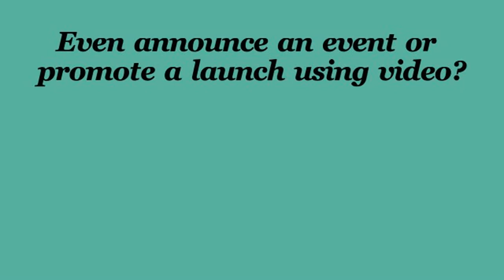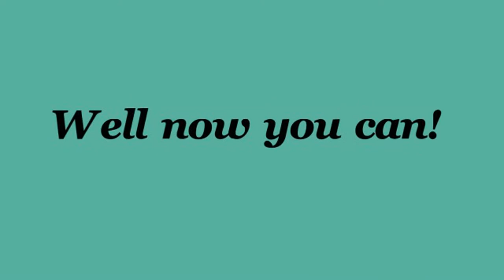Digital Pen Creations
We Create Powerful Whiteboard Videos Just for You! Start promoting your business with a powerful whiteboard video to attract attention, boost sales and conversions or simply wow your visitors or viewers.